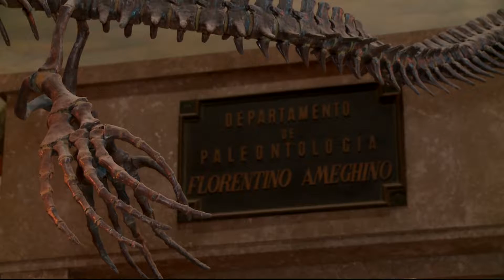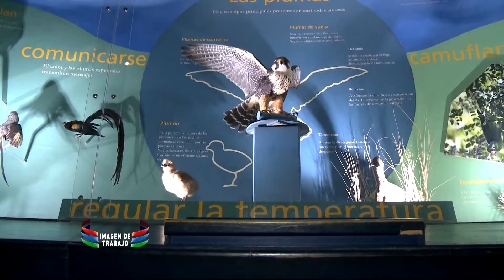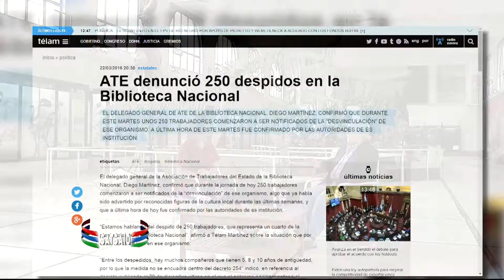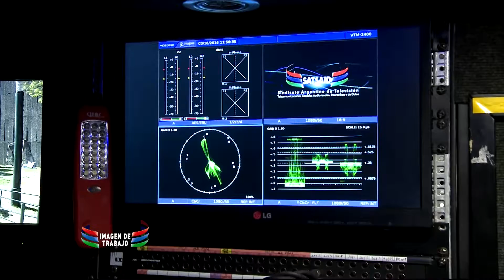Imagen de Trabajo, emisión del 3 de abril, 2016